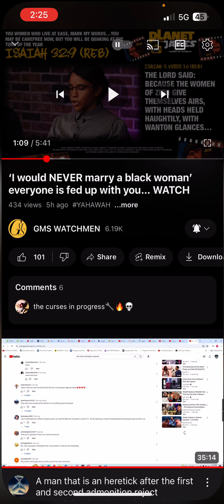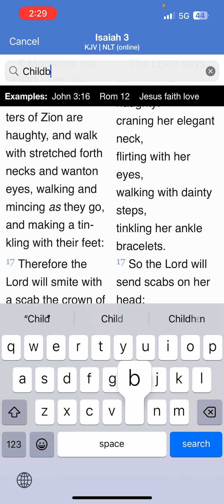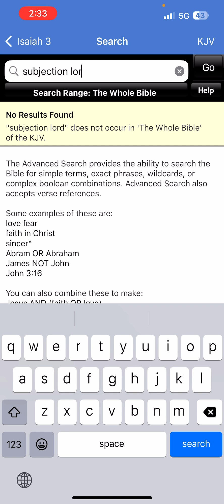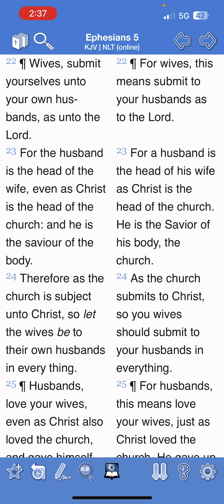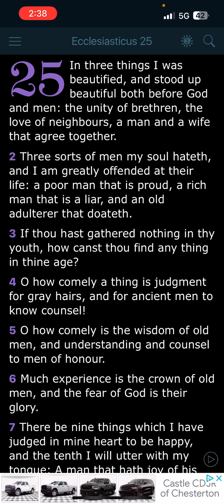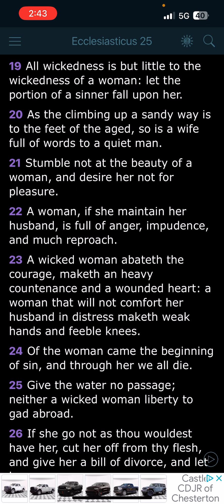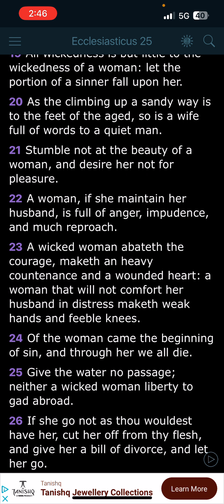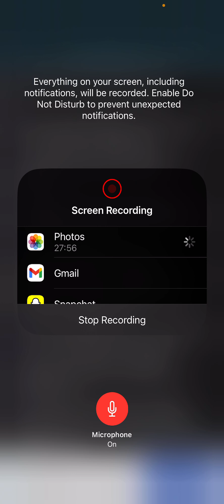Jake Is Cutting Her Off and Letting Her Go!!